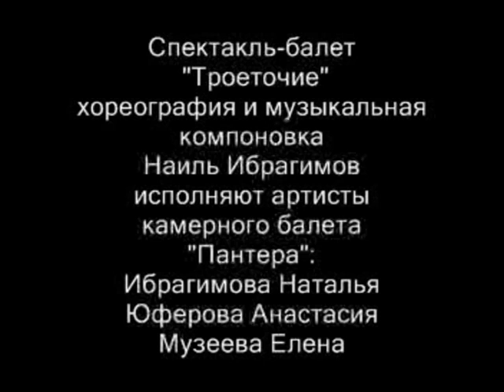ТРОЕТОЧИЕ КЛИП .mpg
Спектакль балет «Троеточие»

( . . . ) И если к ним приглядеться ,
можно увидеть трёх женщин,
три АДА и три РАЯ ,точнее, три сущности создающих
свою геометрию бытия бытия под полиэтиленовым деревом цивилизации.
«Это что-то на грани «люблю и ненавижу»,страдания ,отчаяния ,неистовой боли и
счастья обретения».
«И вдруг станет тихо ,какое блаженство , мгновения рая,
А ты что-то шепчешь и делаешь жесты -- я всё понимаю

Хореография  и постановка : Наиль Ибрагимов

Музыкальная концепция : Наиль Ибрагимов
По мотивам музыки:  Kenne Millions & Otomo Yochihide ,  «Sharte», Армянский дудук , Anouar Branhem альбом «Barzakh»(Этно Араб),Brian Eno ,Jose Regio-Alain Oulman  ,D.Varelas
Исполняют солистки Камерного балета «Пантера»: Ибрагимова Наталья ,Музеева Елена ,Юферова Анастасия